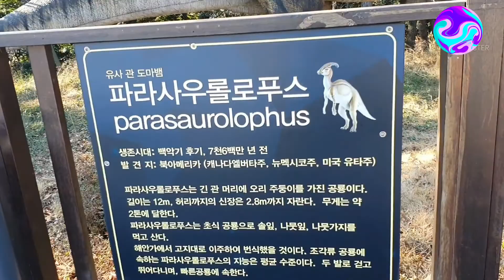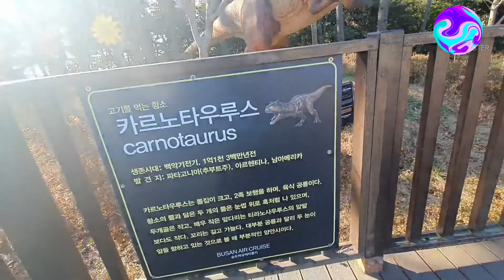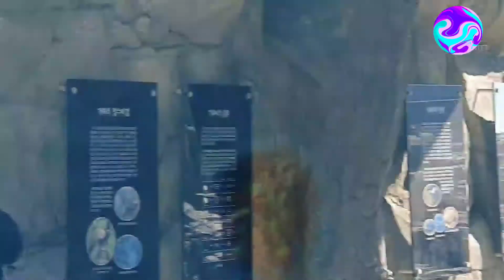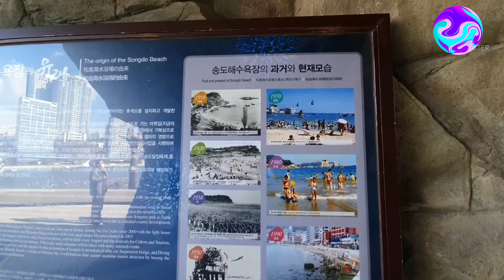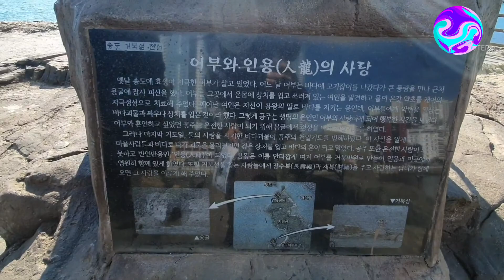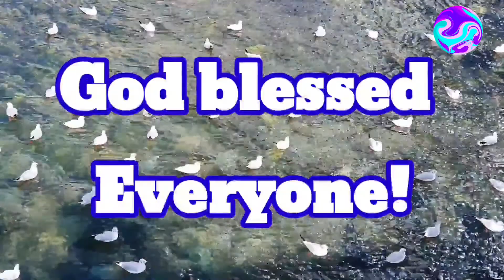Life-size Dinosaurs + Turtle Island